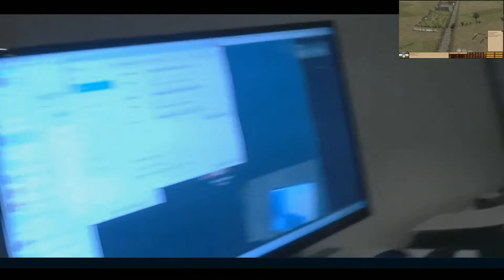Scourge of War Marathon Part 6